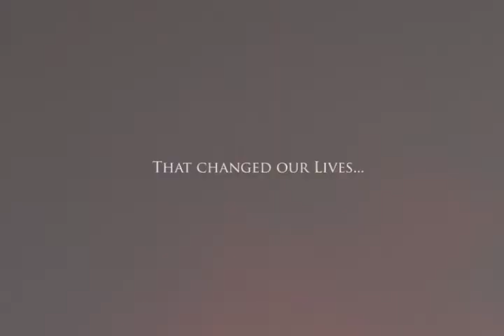Elisabeth & Hilde Marie